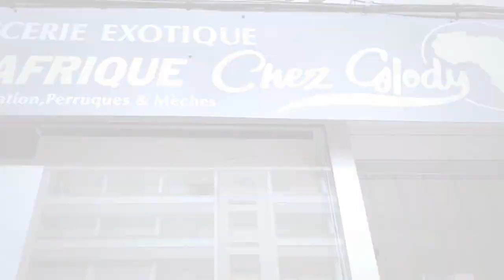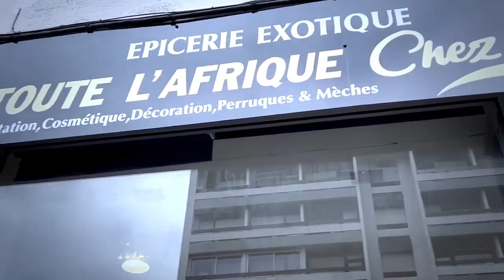Spécial WENGE 4x4 Montant WERRASON, JB MPIANA Bazui Avant Contrat 10 Milles Euro à Chacun